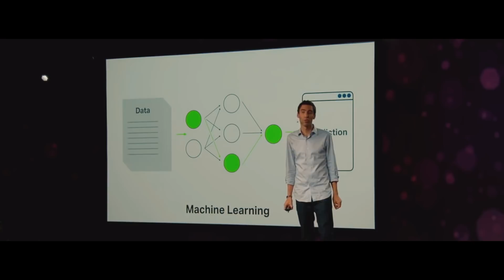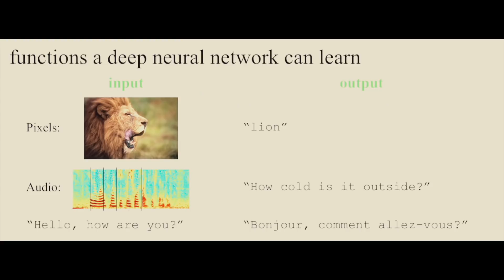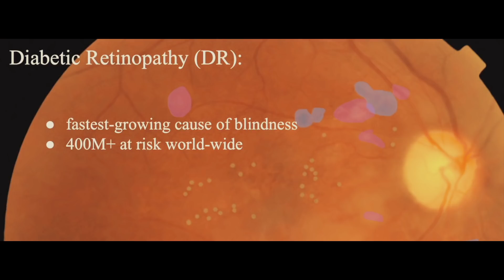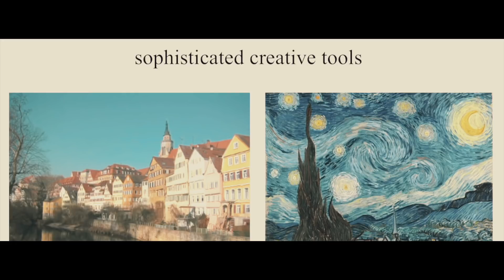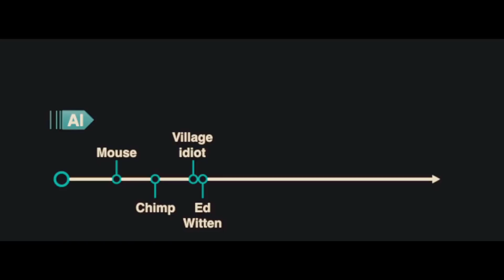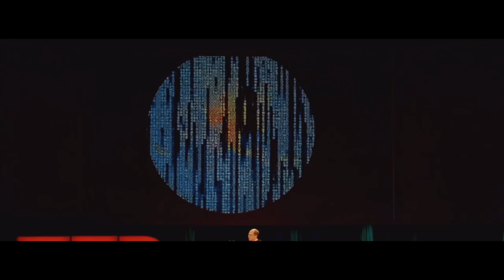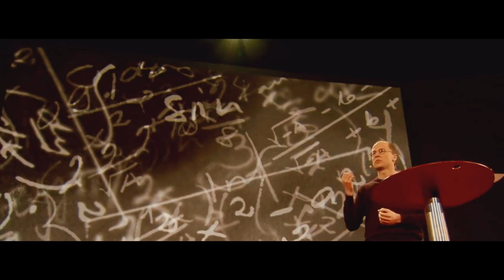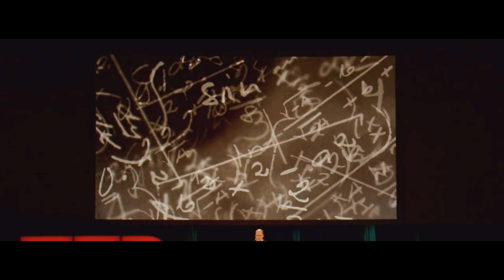WHEN ARTIFICIAL INTELLIGENCE TAKES OVER | Jeff Dean, Anthony Goldbloom & Kevin Kelly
Jonasislive

My gear:
#1 Panasonic Lumix G series (G85/G81)

#5 huanqi 899b drone